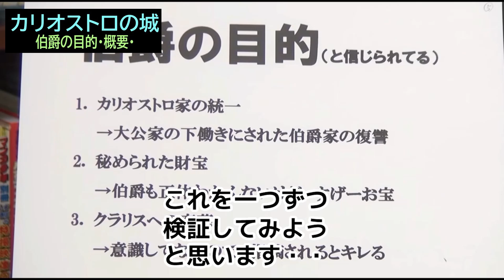【カリオストロの城】⑤伯爵の目的(概要）・・・・トシ爺ファン【岡田斗司夫切り抜き】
【カリオストロの城】⑤伯爵の目的(概要）・・・

★私の【カリオストロの城】シリーズ
①【カリオストロの城】①アバンタイトル解説・・・４分短縮・・・
②【カリオストロの城】②少女の心を盗む❶・・・10分短縮・・
③【カリオストロの城】③宮崎駿の苦悩❷・・・10分短縮・・・

★私の【帰ってきたウルトラマン】ＤＡＩＣＯＮＦＩＬＭ版シリーズ
②【帰ってきたウルトラマン】ＤＡＩＣＯＮＦＩＬＭ版　②★ショート動画編集★円谷プロに叱られる・・
③【帰ってきたウルトラマン】ＤＡＩＣＯＮＦＩＬＭ版　③★ショート動画編集★円谷プロと和解・・

★私の【風の谷のナウシカ】詳細解説 シリーズ　第７ 弾　ブラナウシカ的考察
【風の谷のナウシカ】②★ショート動画編集★　ブラナウシカ的考察２－①・風の谷の村
【風の谷のナウシカ】③★ショート動画編集★　ブラナウシカ的考察２－②・巨神兵

★私の【風の谷のナウシカ】詳細解説 シリーズ　第 6 弾　高畑勲の評価

★私の【風の谷のナウシカ】詳細解説 シリーズ　第 5 弾　風の谷地図で考察解説
【風の谷のナウシカ】①地図での解説　　風の谷地図を見ながら考察すると分かる・・
【風の谷のナウシカ】②★ショート動画編集★　トルメキアの悪辣侵攻　地図で分かる
【風の谷のナウシカ】③★ショート動画編集★　武装蜂起は命がけ　地図で分かる

もし、よろしければ登録お願いいたします